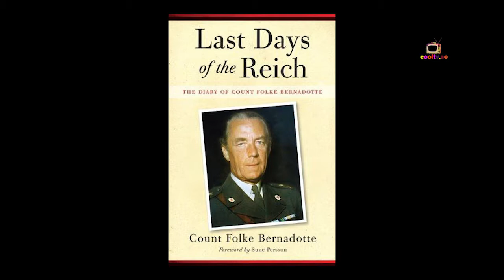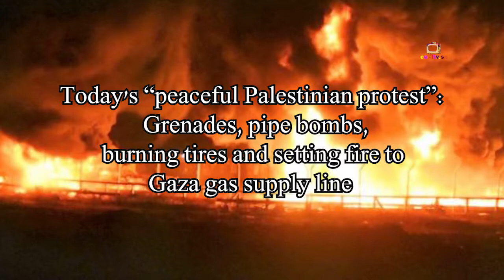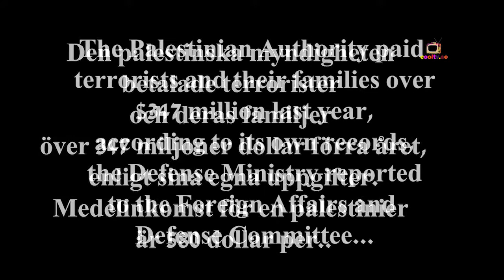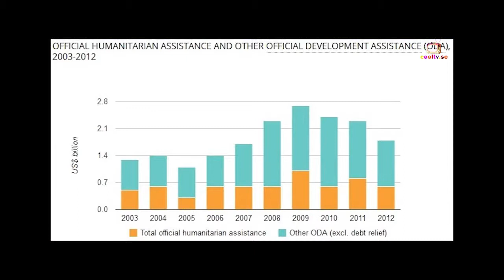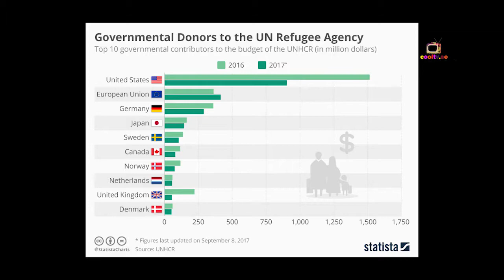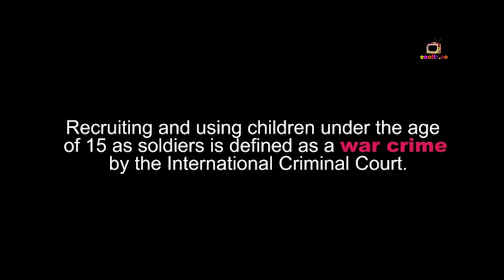CoolTV David Bedein Report to Sweden 2018